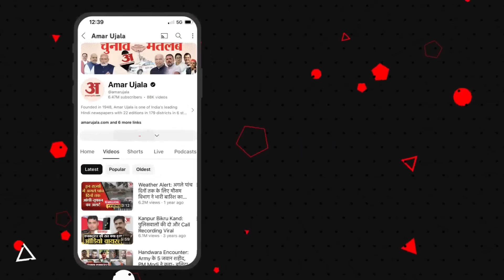Ebrahim Raisi Helicopter Crash: Raisi की मौत से बौखलाया Iran, America से लेगा इस कदर बदला!